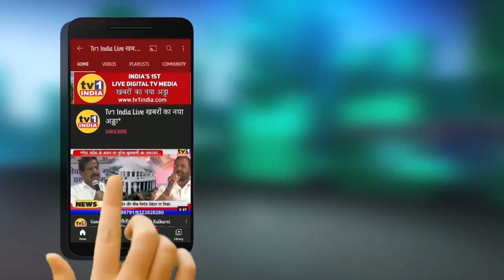Prashant Patil Demands Justices for Deepa Chavan | slams BJP on Masjid & Loudspeaker : NCPvsBJP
NCP नेता प्रशांत पाटिल का बीजेपी के खिलाफ हल्लाबोल
गणेश नाईक से पीड़ित महिला को न्याय मिलना चाहिए
मस्जिद और भोंगा को लेकर राजनीति कर रही है बीजेपी
नवी मुंबई में बढ़ रही है राष्ट्रवादी कांग्रेस पार्टी की ताकत
राष्ट्रवादी नेता प्रशांत पाटिल ने बीजेपी को लताड़ा
मस्जिद और भोंगा के नाम पर राजनीति बंद करो

Prashant Patil Demands Juctice for Deepa Chavan | slams BJP on Masjid & Loudspeaker : NCPvsBJP